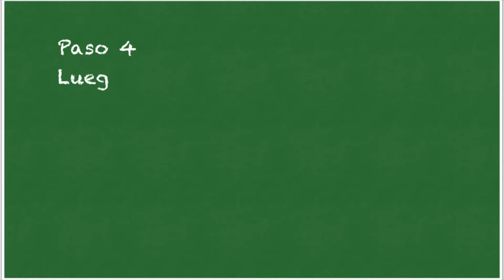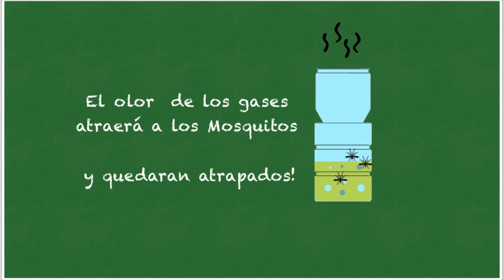Trampa para capturar El Mosquito del ZIKA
Hace unos días la Organización Mundial de la Salud, a través de un comunicado oficial, declaraba la enfermedad por virus Zika una emergencia internacional. Y enseguida saltaron todas las alarmas ante un virus que se ha hecho especialmente fuerte en Brasil, pero que mantiene en jaque sanitario a 23 países más, todos ellos americanos.
CUMBIA NO FRILL FASTER